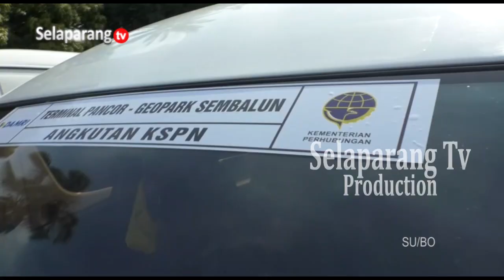ANGKUTAN KSPN JALUR TRAYEK PANCOR-SEMBALUN RESMI DILUNCURKAN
Penjabat Sekda Lombok Timur luncurkan Angkutan Antar Moda KSPN jalur Trayek Pancor-Sembalun. PJ Sekda Lombok Timur pada kesempatan tersebut mengungkapkan jika keberadaan Angkutan Antar Moda KSPN dari Pancor menuju Sembalun, akan memberikan manfaat bagi pariwisata dan geliat ekonomi di Sembalun.

Berita ini menjadi salah satu yang kami turunkan dalam program berita Jendela Selaparang edisi Rabu, 10 Januari 2024 disamping berbagai kabar menarik lainnya. Program Jendela Selaparang hadir setiap hari Senin - Sabtu jam 19.00 Wita hanya di Selaparang TV.